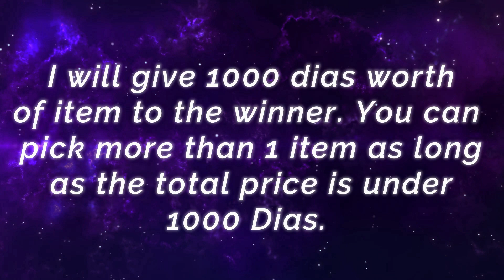5400++ Matches Leomord Unstoppable Abyys Power [ Top Global Leomord ] ᴀᴠᴏʀʏ ϟ - Mobile Legends Build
5400++ Matches Leomord Unstoppable Abyys Power [ Top Global Leomord ] ᴀᴠᴏʀʏ ϟ - Mobile Legends Top Global Rank & Pro Player Gameplay And Build.

Squad              : ThePresidents.
Emblem           : Custom Assassin Emblem (Agility, Invasion, Killing Spree)
Battle Spells   : Retribution
Build                 : Ice Hunter's Warrior Boots, Hunter Strike, Malefic Roar, Blade of Despair, Immortality, Corrosion Scythe.